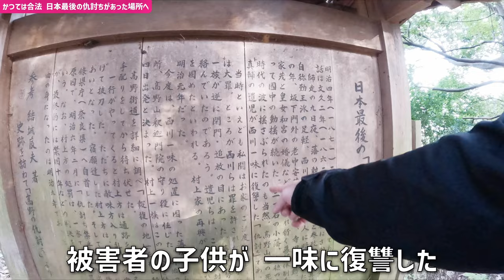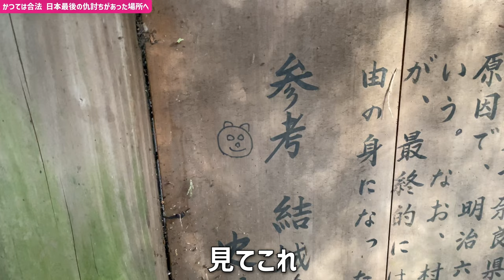日本最後の仇討ち場が和歌山の山中にあった！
かつての日本には「仇討ち」という制度があった。法治国家となった今の日本からは想像できないが、敵討ちをしても合法とされた時代である。

仇討ちは明治時代の初期に廃止されたが、そのギリギリ合法時代に仇討ちを果たしたという現場が今も残されている。お墓まである。日本最後の仇討ち場というスポットはいくつかあって、ここはその内の1つ。駆け込み需要で仇討ちブームが起こった？

ちなみに、仇討ちを仕掛けて敵側に負けた場合は「返り討ち」と呼ばれた。「笑止千万、返り討ちにしてくれるわ！」というアレ。